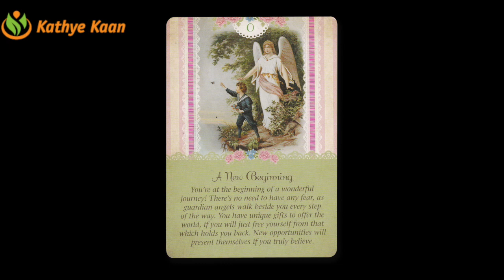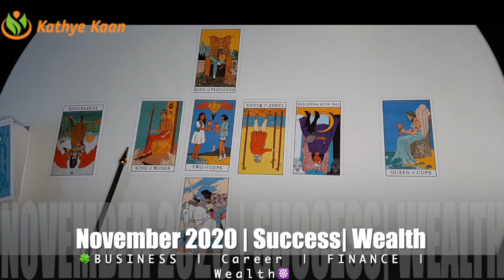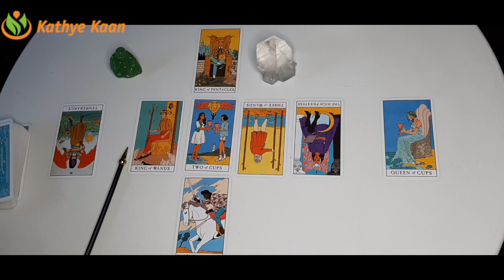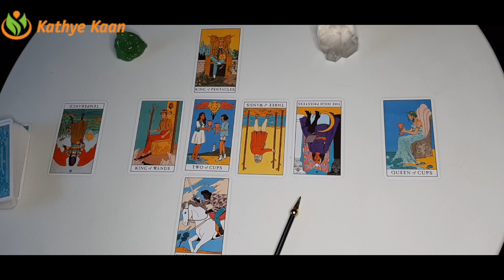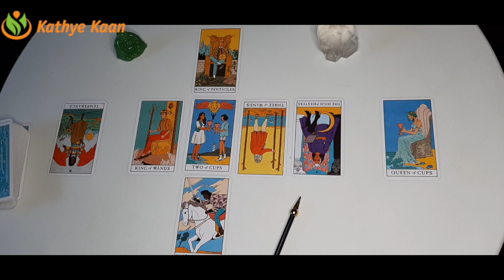LEO NOVEMBER 2020 🍀 BUSINESS CAREER FINANCE MONEY WEALTH 💫 🌈MONTHLY TAROT HOROSCOOP READING 🙏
Kathye